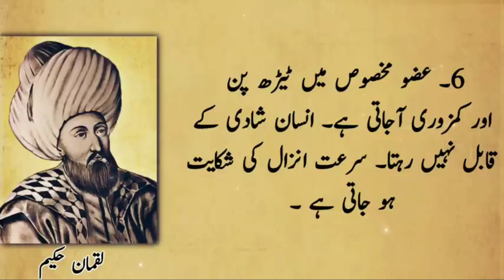Musht Zani Ke 6 Bade Nuksan naat Luqman Hakeem ki Nasihat Urdu stories love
قصة الأردية
اردو واقعہ
Urdu story hindhi
urdu waqia
उर्दू कहानी
urdu hindi
urdu poEtry
Urdu yarn poetry
Urdu story
اردو کہانی
urdu quets
farman
qol
Emotional Story
Heart Touching & Emotional Story Moral Story Sachi Kahaniyan in urdu hindi Urdu story
Sachi Kahaniyan in urdu hindi Urdu story
Heart Touching
Emotional Story Moral Story